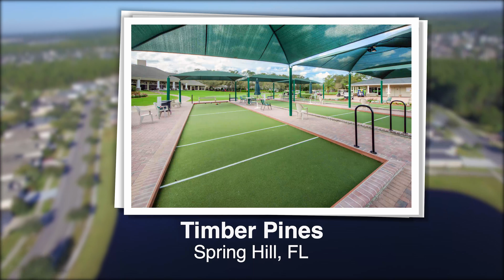Best Places in Florida to Retire